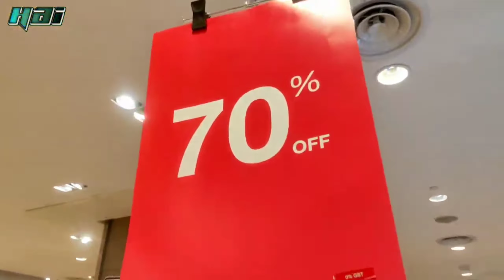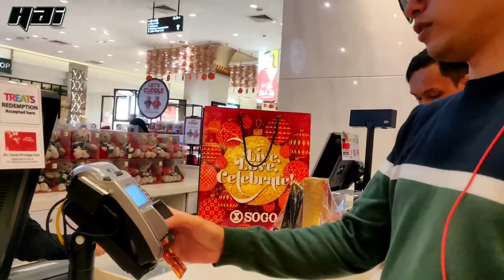HAZTIAZ | SURVEY BARANG HANTARAN PERNIKAHAN / PERKAHWINAN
HAI gaes!! video ni khusus buat bakal atau calon pengantin yang akan mendirikan rumah tangga. Sebelum majlis jom survey barang hantaran pernikahan /perkahwinan... yukkk check it out video ini dengan Hazman Al-idrus & Tiaz Al-khred!! 😘